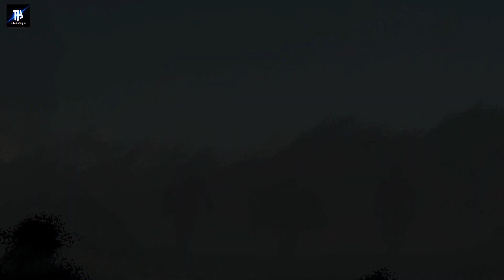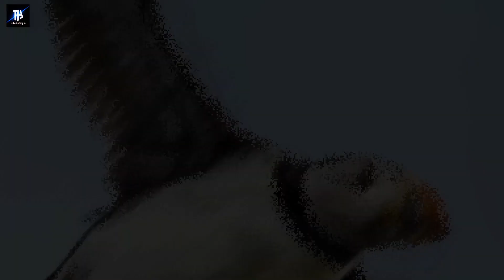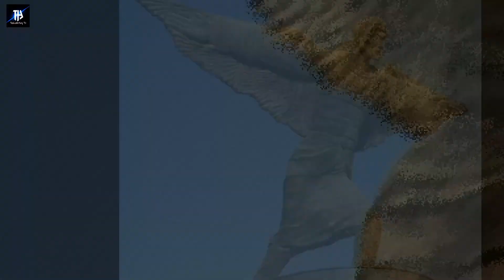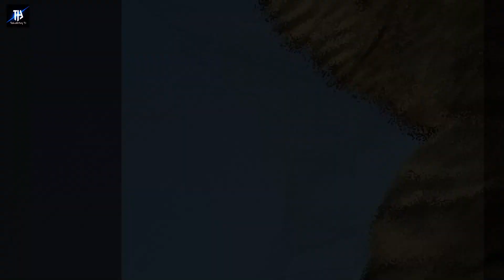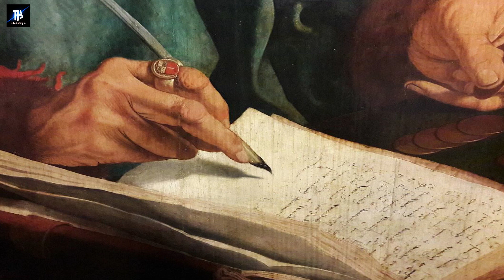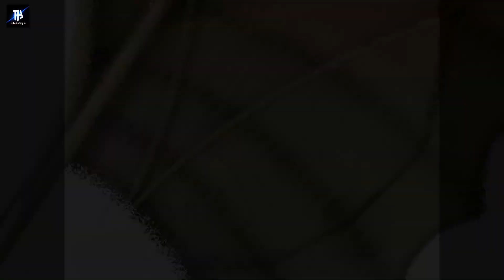History Of Abbas Ibn Firnas | Abbas Ibn Firnas Flying Machine | Story Of Flying Machine